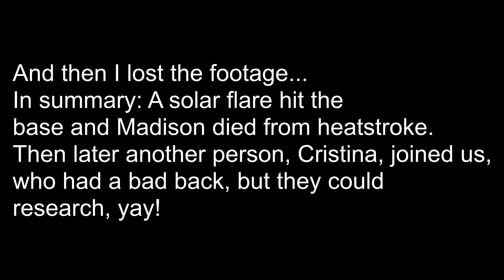Raid Raid Raid Raid - Rimworld: Scorching Planet (5)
We get raided, again and again, and again.

Streams at 7pm GMT Tuesday to Saturday.